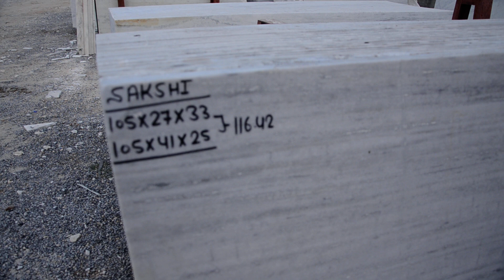Only 50₹ में झंझार मार्बल || मार्केट कि हकीकत जानकर आप के होश उड़ जाऐगे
विश्व प्रसिद्ध मार्बल मंडी राजसमंद से लाइव Live Covarage.

Aap Marble Kharidna Chahte hai toh Km Rate Par Marble Direct Mandi se

Get Daily New Information See Our Video...